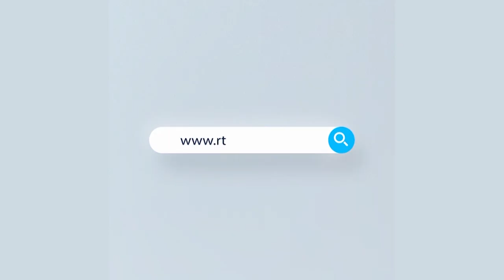সিরাজগঞ্জের শাহজাদপুরে ট্রাক-সিএনজি অটোরিকশার মুখোমুখি সংঘর্ষে নিহত ৩ জন | Rtv News